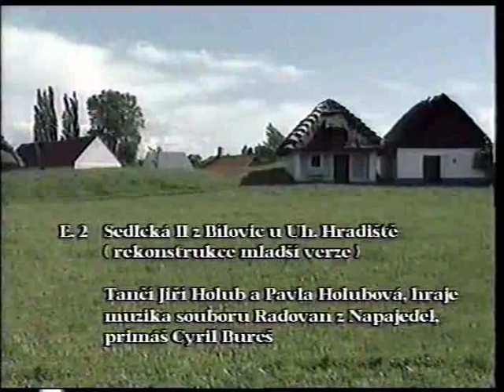E02 Sedlcká z Bílovic II (DivX)